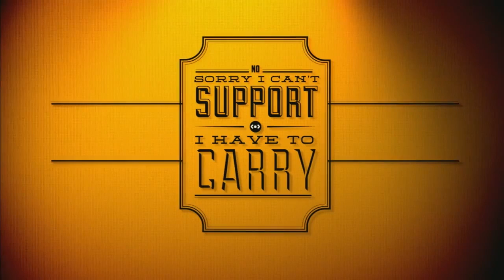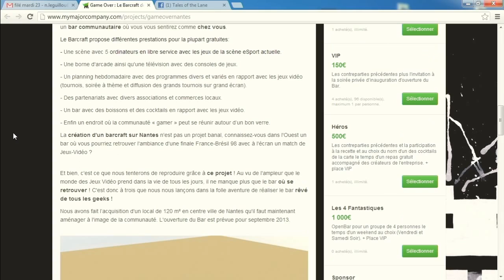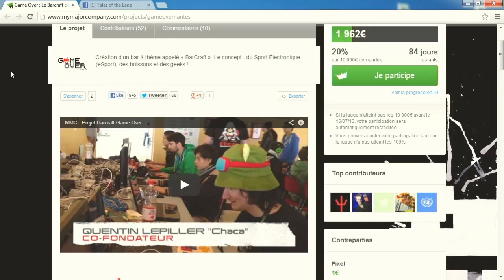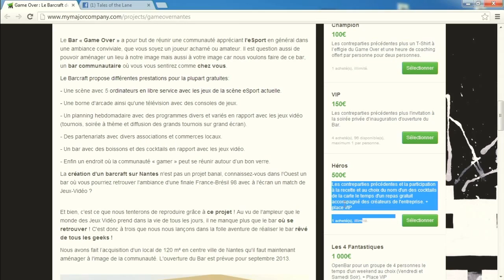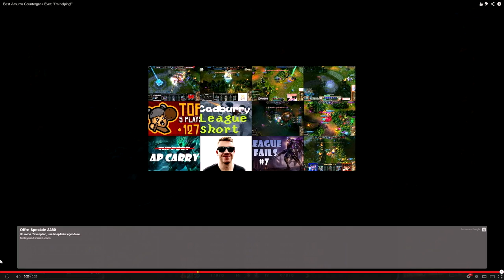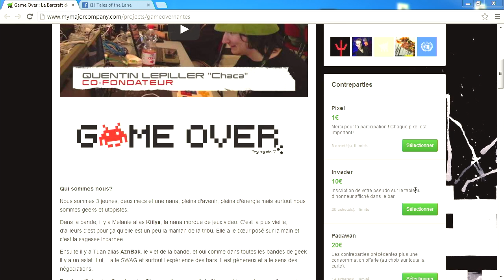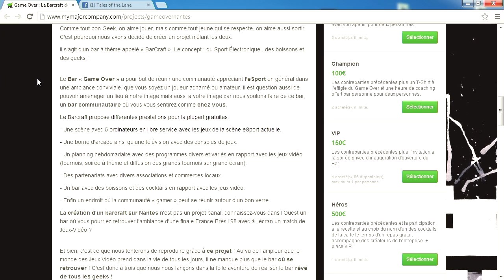[Ep#27] 100% Comestible du 23/04/2013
Emission du 23/04/2013 animée ds la bonne humeur par Chips & Noi ! Et aujourd'hui, au menu, la présence de Kiilys et de Chaca qui présenteront leur projet d'ouverture d'un barcraft sur Nantes !